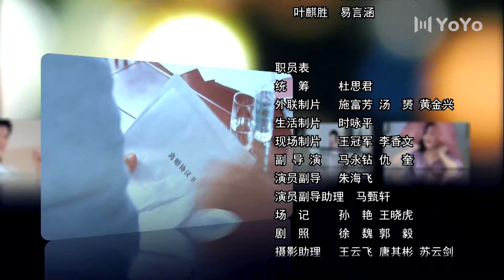刁蠻岳母鬥女婿 26|精明南方丈母娘和南北方女婿們鬥智斗勇的家庭故事